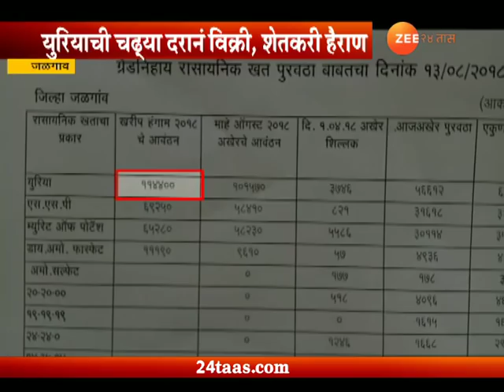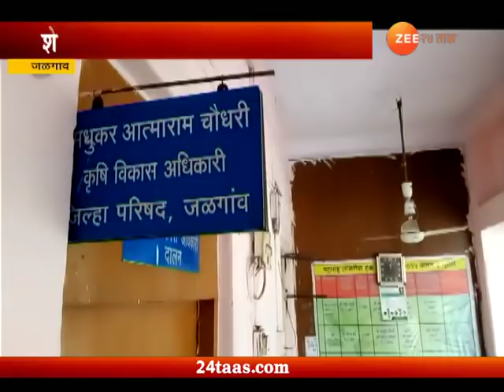पीकपाणी- जळगावात युरियाचा काळा बाजार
Peakpani | Jalgaon Black Marketing Of Urea Fertilizer